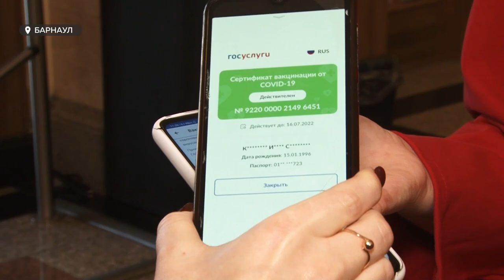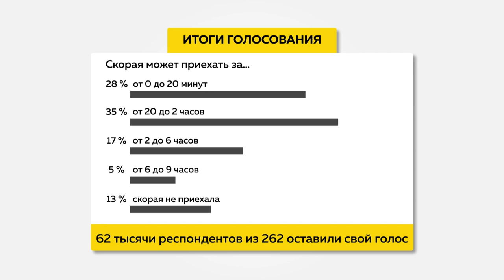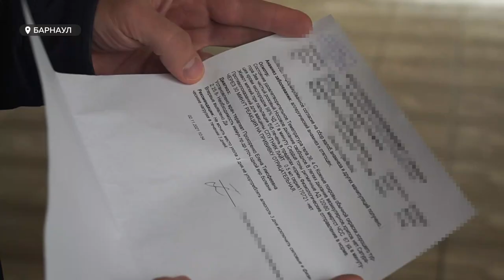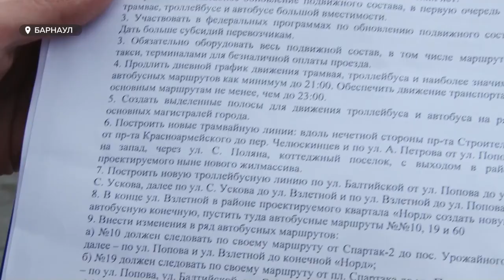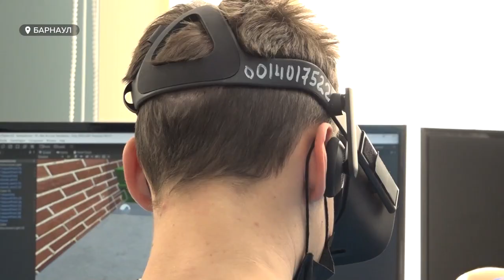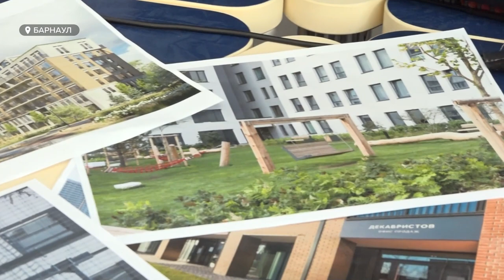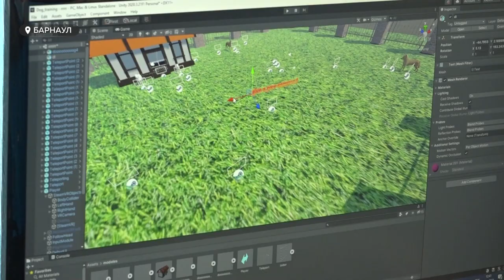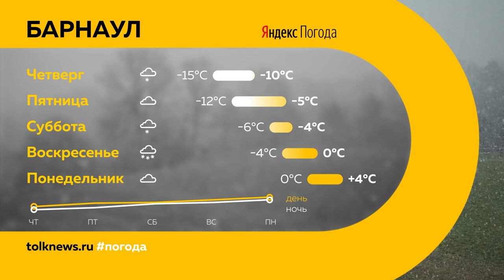«День с Толком». 03.11.2021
Смотрите в выпуске:
- Предприниматели из-за введения кюар-кодов  уже подсчитывают убытки. Предприниматели подготовили петицию губернатору
- Тоже хотят жить полноценной жизнью. Где иностранцы могут получить свою дозу российской вакцины?
- Изумрудный, Мизюлинская, поселок Южный. В Барнауле все больше территорий, которые  отвечают самым современным стандартам

00:00 Анонс
00:50 Предприниматели Алтайского края в отчаянии
03:06 Время ожидания скорой до двух часов
04:38 Вакцинация иностранцев
07:25 Студентов может ждать дистанционное обучение
08:03 Общественники Барнаула повышения цен на проезд
10:18 Дороги Новоалтайска
12:21 Преображение общественных территорий краевой столицы
17:33 Итоги межрегионального хакатона
20:50 Прогноз погоды